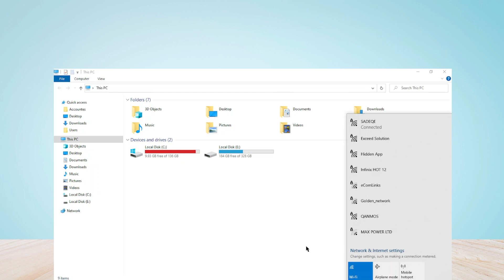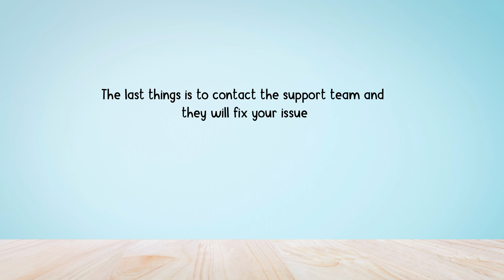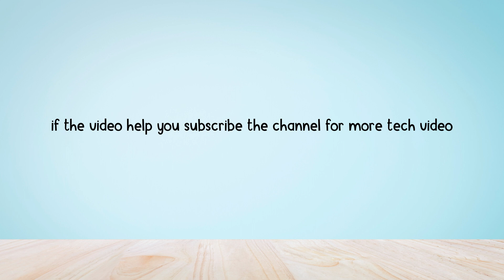How to Fix "Server Connection lost" in Escape from Tarkov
Are you gettings "Server Connection lost" in Escape from Tarkov?
In this video, you will learn why you are gettings "Server Connection lost" in Escape from Tarkov and how to Fix it.

original article: something-went-wrong-in-madden-23/